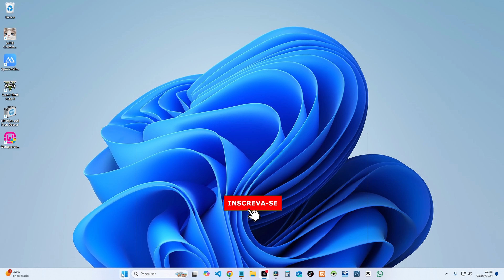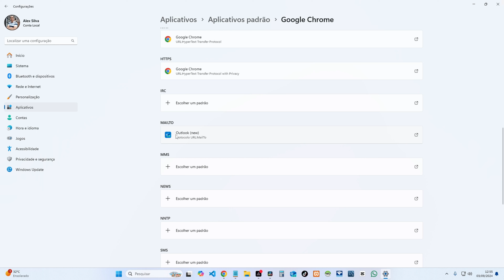GOOGLE CHROME como NAVEGADOR PADRÃO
Se o Google Chrome não é seu navegador padrão, nesse vídeo eu mostro como que faz para definir o navegador Google Chrome como navegador padrão.